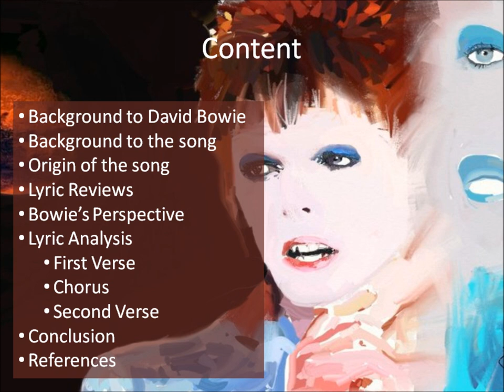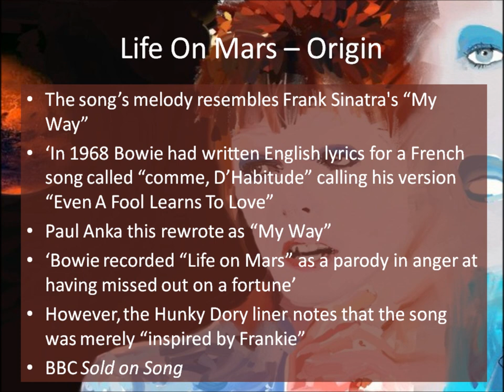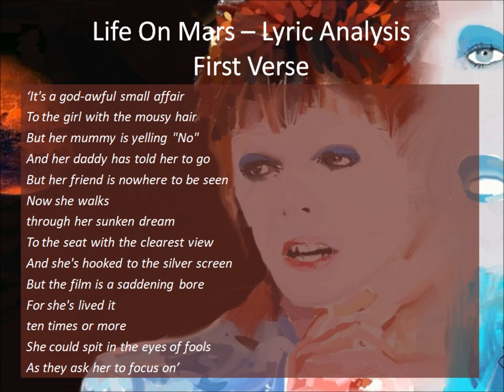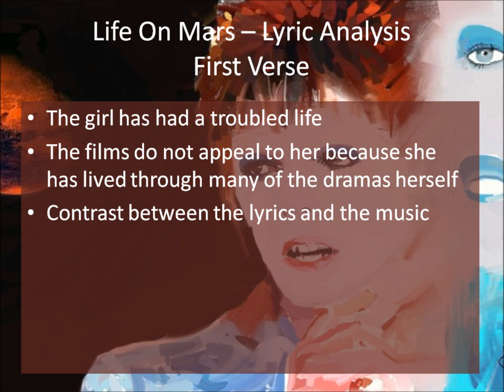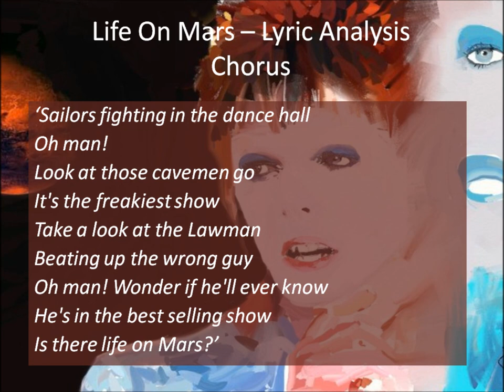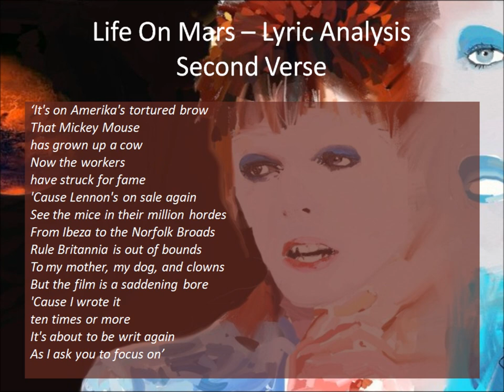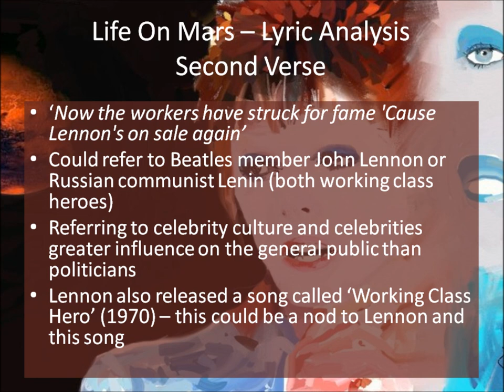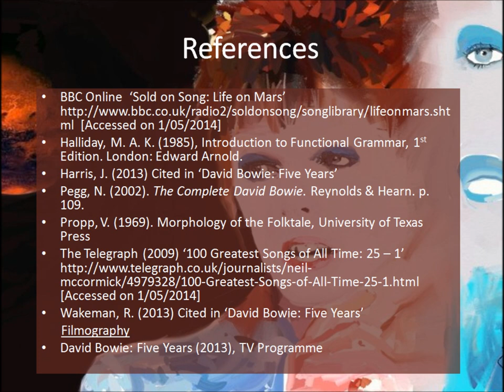MS3005 presentation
Presentation for the module MS3005: Music as Communication
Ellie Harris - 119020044